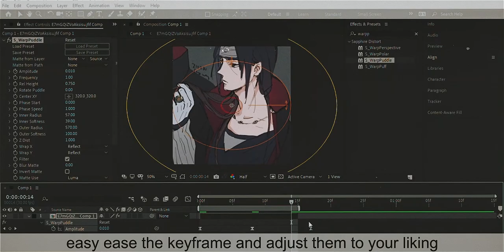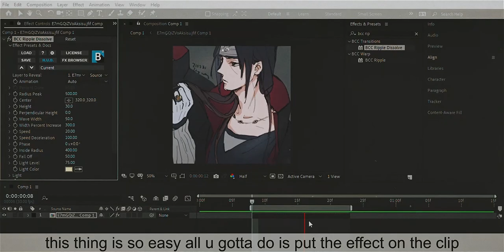S_WarpPuddle | After Effects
for the person who is asking me to make a tutorial for bcc ripple im afraid i couldn't do that since i only use bcc ripple dissolve apologies

media: itachi uchiha from naruto